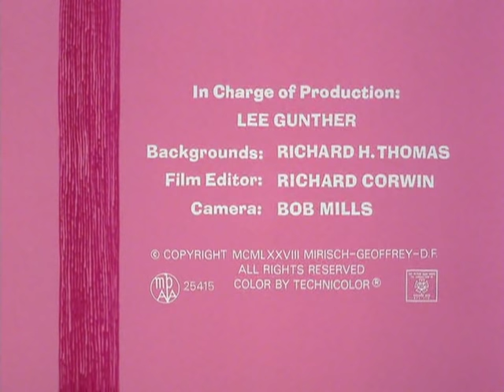The Pink Panther Show Episode 102 - Pink Daddy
Show Episode 102 - Pink Daddy